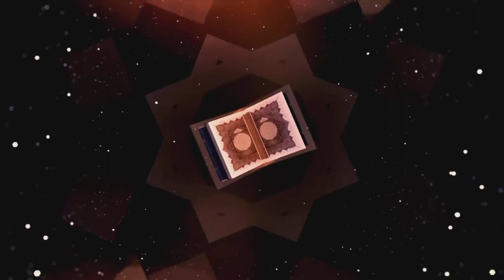قصص العرب - قصة الحب الأعمى !!! محمد جميعي